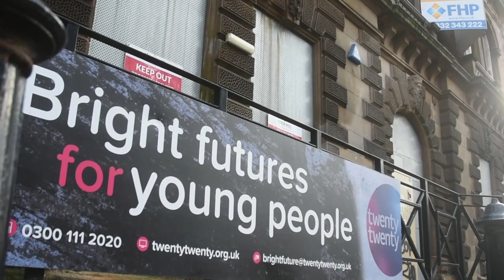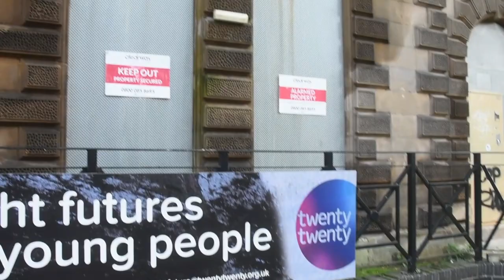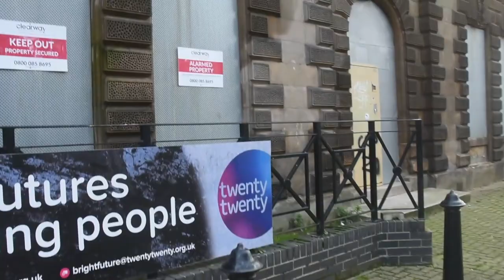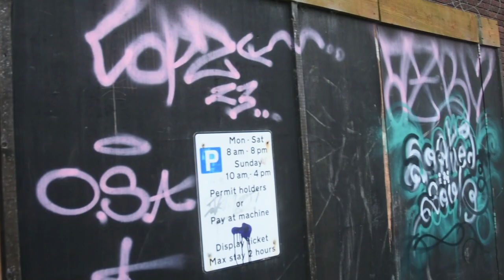Beckett/Curzon St, Derby - Airstrip 1